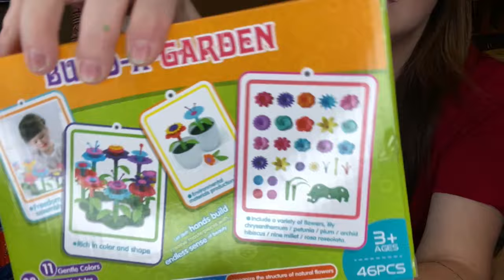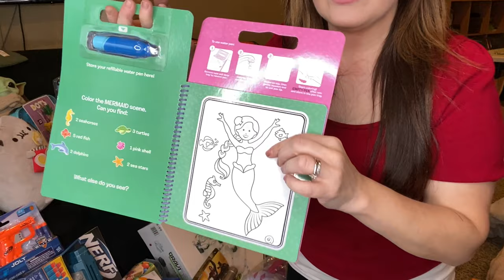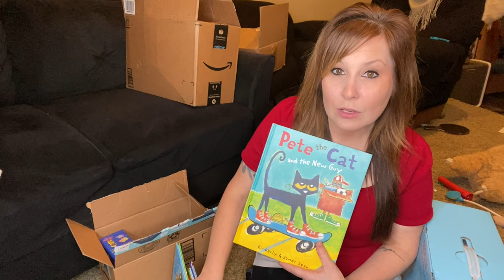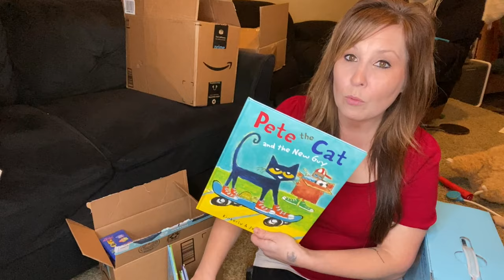What I got my KIDS for Christmas! || How much I spent on Each child || Christmas Haul || Mom of 10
EVELYN: Paw patrol at Walmart
cradle from neighbor
grow a garden Amazon
sticker earrings Amazon
paw patrol plush
will get her paw patrol shoes
water brush form Walmart
watercolor paint set Walmart
poppy socks
will get her makeup kit
NASH AND LOCHLAN: nerf guns Walmart, squeeze toys Menards, Yoda plush Walmart, gnome Amazon,
batman flashlight Amazon
, soft blanket Walmart, snake puzzles Walmart, headphones Menards, nerf safety glasses Walmart, lego stick down tracks Menards, baby Yoda Walmart,
slime Menards
DECLAN: Ourlife kids waterproof camera
Yoda pillow Amazon, boat in a bottle
Yoda blanket Walmart, Thanos lego Kohls, Skull headphones Walmart,
Dots lego pineapple Amazon,  frozen toy Amazon
MILES: 5 nerf guns Walmart, Amazon, Headphones Menards
HUDSON: gnomes Amazon, Blanket Walmart, sheets Walmart, weighted blanket Kohls, hedgehog toothbrush holder Walmart, hedgehog plush pharmacy, headphones Menards,
huge sloth plush pillow Amazon
side sleeper pillow Kohls,
ELI: Gravitrax sheets Walmart, Two soft blankets Kohls, Olight flashlight
cat pillow Amazon, body pillow Walmart
GAUGE: shirts Kohls, Mandalorian egg and pancake cutters,
sheets Walmart, weighted blanket Kohls, pillow Kohls,
VICTORIA AND NICK: gift cards to go out to eat
Blayne: kitchen and bathroom goodies
Grandchildren: pillowcase Amazon
squeeze balls Menards,
leapfrog scout and violet
pink sheep little girl rings
water brush Walmart
magic color pad Walmart
shoes for all three girls at Walmart
reusable sticker dress up Walmart
dip team shells Menards

                  🔥AIR FRYER PRODUCTS🔥
➡️Air Fryer Parchment Paper
➡️Power Xl Air Fryer
➡️10 Quart Power XL Air Fryer Pro